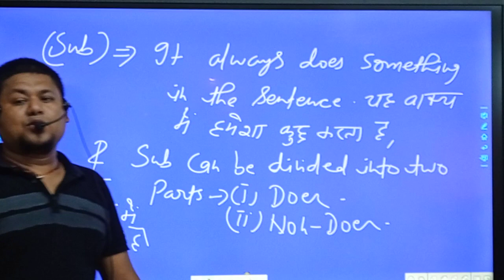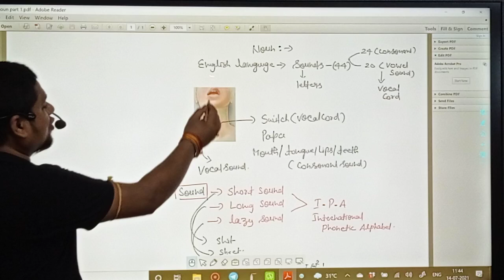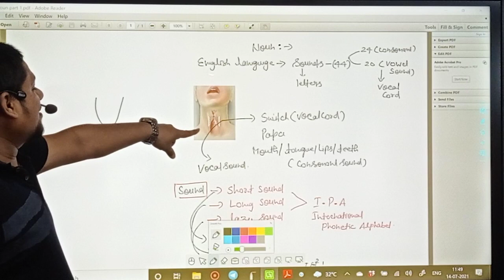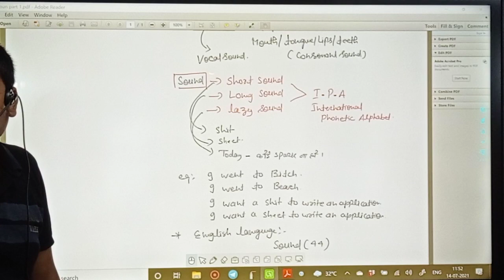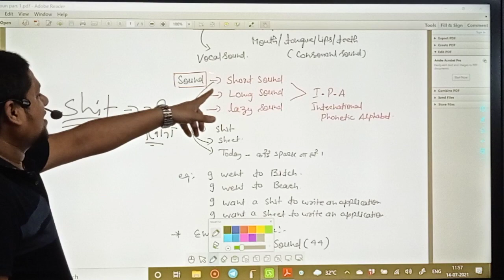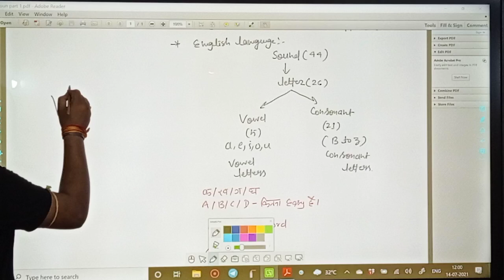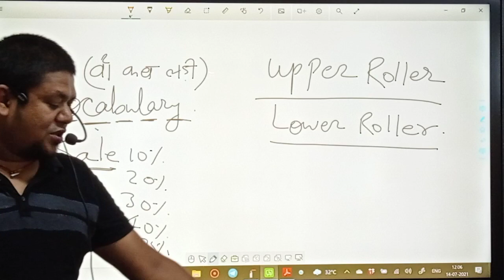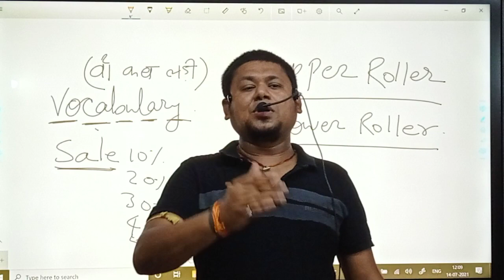11th class demo for session 2023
11th बिहार बोर्ड एवं CBSE BOARD का नया batch शुरू है